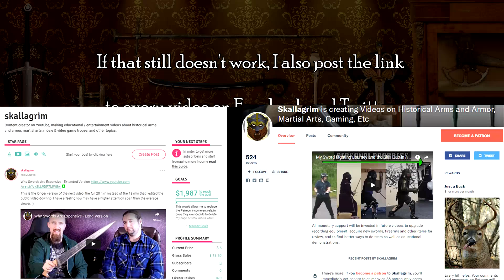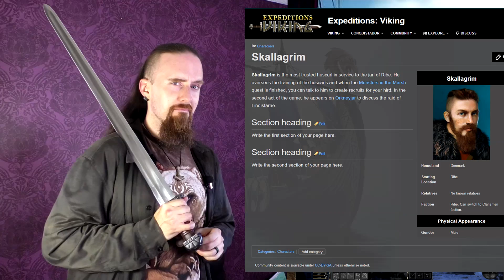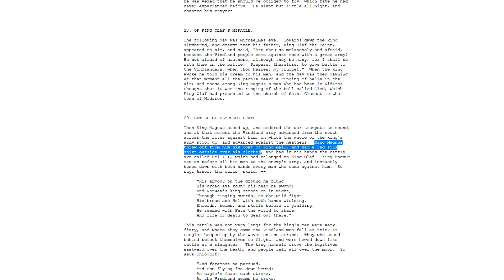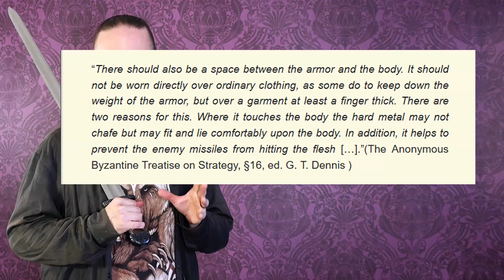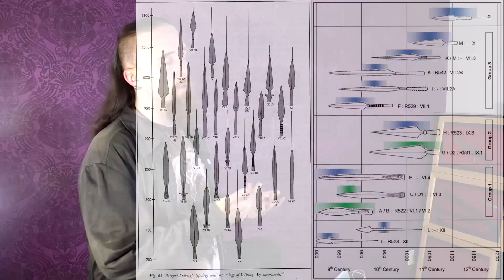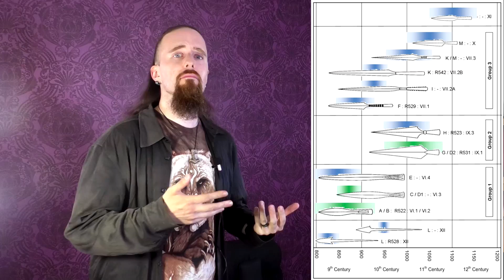Movie / Video Game "Vikings" - Hilariously Wrong!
From Volgarr the Viking to Expeditions Viking, Mount & Blade, and the TV show Vikings, the Norsemen have been portrayed countless times in media... The way they are presented often has little to nothing to do with actual history. So let's take a peek at what they actually looked like.

Books about history and/or martial arts, swords, knives, video/audio equipment, and other stuff I recommend: